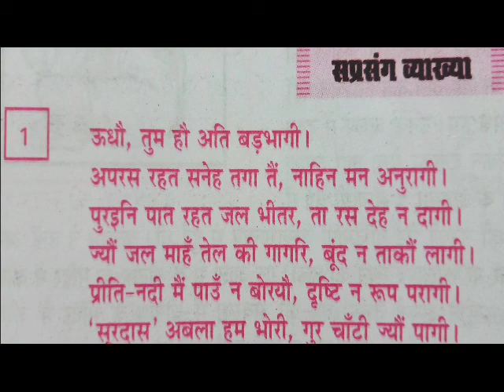Surdaas ke padh